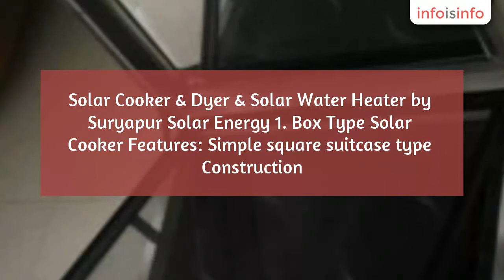Solar Energy in Surat - Suryapur Solar Energy - InfoIsInfo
Suryapur Solar Energy, Solar Energy in Surat.

Solar Cooker & Dyer & Solar Water Heater by Suryapur Solar Energy

1. Box Type Solar Cooker

Features: Simple square suitcase type Construction. Light weight, easy to carry. Designed for domestic Use. Four no. of aluminum Cooking pot with cooking capacity up to 5-6 persons. Cooking pots are coated with high thermal absorbing coating. Cooking tray made up of aluminum and powder coated. Export Quality workmanship. Glossy shining finish & attractive look. Best for unattended cooking as it does not require the frequent tracking. Ideal design for any region of the world. Lowest price compared to same capacity solar box cooker. Cooking at moderate temperature retains the taste and nutrition.

Application: Cooking, backing and boiling of your favorite Veg recipe. It can also be used to dry the small quantity of grains and beans, Masala (spices), nuts and fruits for long and safe storing.

2. Hot Box Rectangular

Features: Features: Rectangular Construction along the East West axis. Designed for Commercial and industrial Use. Heavy and sturdy construction to withstand the heavy wind speed. Castor wheel arrangement for easy moving. 24/32 nos of aluminum Cooking pot with cooking capacity up to 50 persons. Cooking pots are coated with high thermal absorbing coating. Cooking tray made up of aluminum and powder coated. Trolley arrangement for loading and unloading of cooking pots. Top surface is inclined so that sunrays are always perpendicular to surface of the cooker. Export Quality workmanship. Powder coated GI sheet finish & attractive look. Best for unattended cooking as it does not require the frequent tracking. Its performance is better from simple solar box cooker. Ideal design for any region of the world. Cooking at moderate temperature retains the taste and nutrition.

Application: This can be used for cooking in industrial canteen, hostels, hotels, restaurants, Ashram Shala, Dharam shala, Orphanage etc. commercial places. It can be used